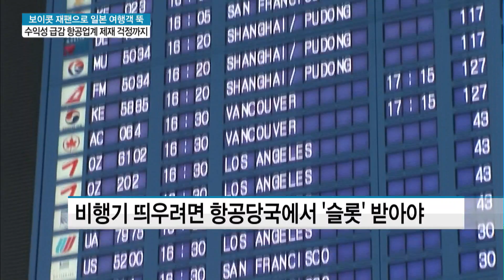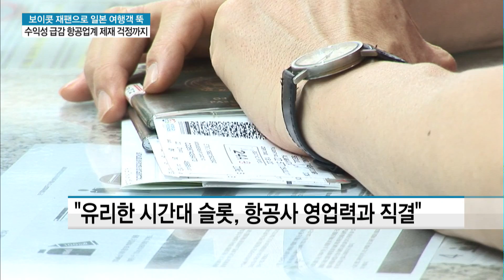일본행 비행기 못띄운 국내 항공사들, 돈도 못버는데 일본서 패널티까지 받나 / 머니투데이방송 (뉴스)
08/13 MTN 투데이

보이콧 재팬'으로 일본 여행객이 급감하면서 국내 항공업계가 일제히 일본 노선을 축소했는데요. 수익에 큰 타격을 본 것도 뼈 아픈데, 계획했던 대로 운항을 하지 못해 패널티까지 받을 위기에 처했습니다. 우리 정부는 항공사들의 사정을 고려해 주겠다는 입장이지만 일본 측에서 별도 제재를 강행할 것으로 보입니다.
김주영 기자가 보도합니다.